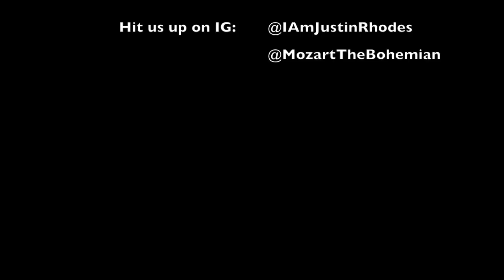I'M FREE!!!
Tour is over, Monday is back, summer is here. It's time for the next chapter of MoJu Mondays.